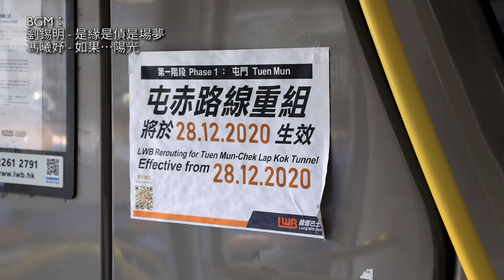【碌入機場】龍運 LWB E33 往 機場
HK Buses 與 KS Lam 之意見收集箱

拍攝日期：2020/12/29
巴士公司：龍運
巴士路線：E33
用車：6523 TR6082
拍攝路線：屯門市中心 往 機場

P.S:
本頻道與 HongKong Buses 為合作關係
只負責剪輯，原片段由 HongKong Buses 拍攝